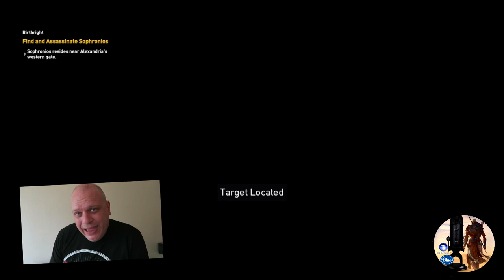Reklame | Giveaway På Black Yeti & Assassins Creed Origins Dansk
Jeg trækker en random vinder på Søndag d. 17.6.18 Tak fordi du kiggede med.

✋ Advarsel: Der kan forkomme groft sprogbrug i videoerne.

Det er udelukkende for underholdningens skyld og skal ikke tages seriøs.

- Spillet: Assassins Creed Origins